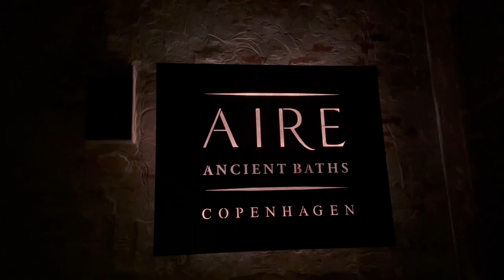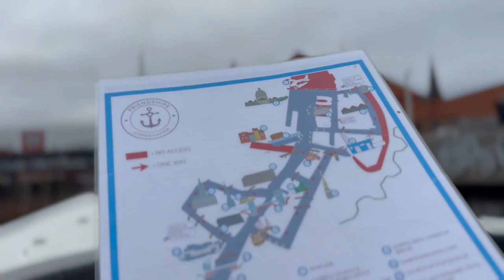Exploring Copenhagen by Boat 🚤 | A Delightful Day on the Danish Waves + the Aire Ancient Baths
Our second day in Copenhagen was dedicated to water - seeing the city from the water and visiting the old Carlsberg factory that has now been restored and used as the baths for Aire Ancient Baths.

Join us as we embark on a unique adventure, exploring the beautiful city of Copenhagen from the water! In this video, we'll take you through the process of hiring a small boat and navigating the charming canals and waterways of the Danish capital. We'll visit must-see highlights like Christianshavn, Nyhavn, Amalienborg Palace, and the impressive rotating Cirkelbroen (Circle Bridge).

With the wind in our hair, the sun on our faces, and a scrumptious Danish picnic by our side, we'll create unforgettable memories while discovering Copenhagen's beauty and charm from a whole new perspective. Don't miss out on this delightful day on the Danish waves!